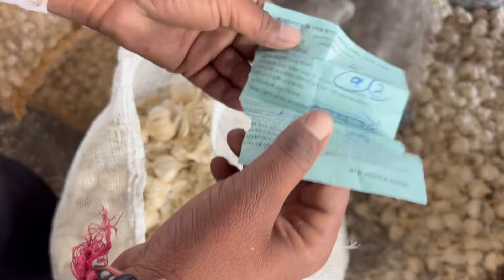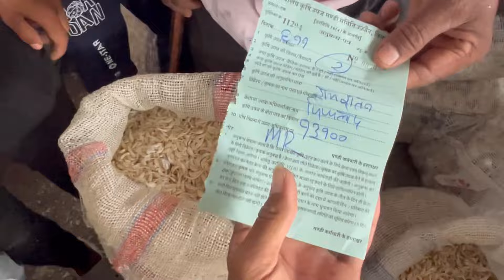Ujjain Mandi Lahsun Ka Bhav | Garlic Price Today | 6 November 2024